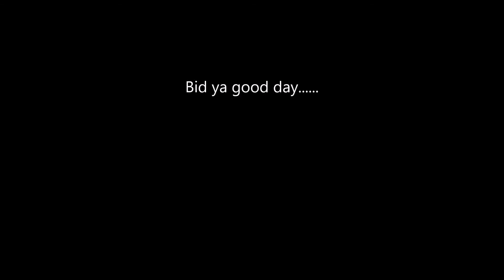37109 Burrs Country Park 20th August 2017